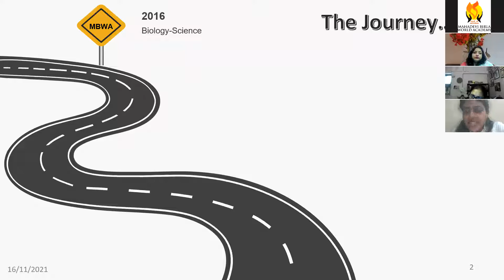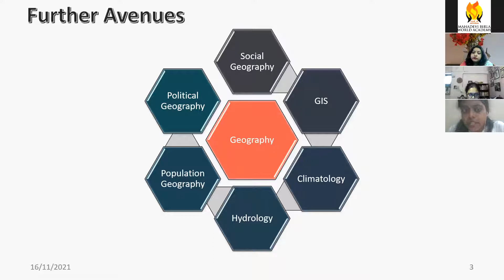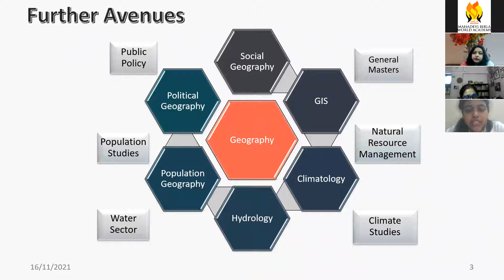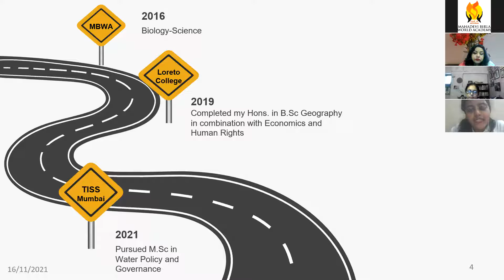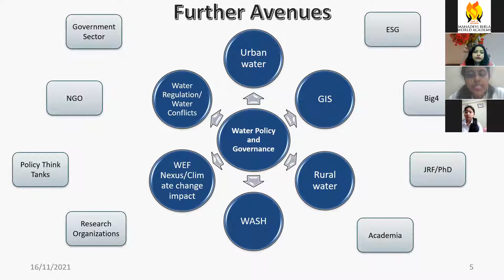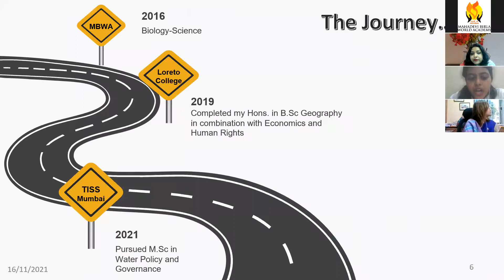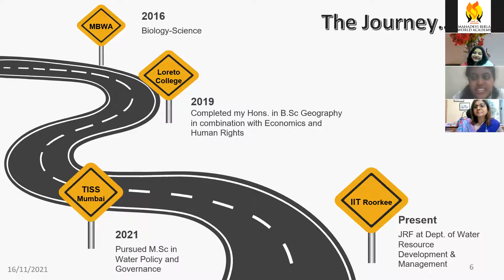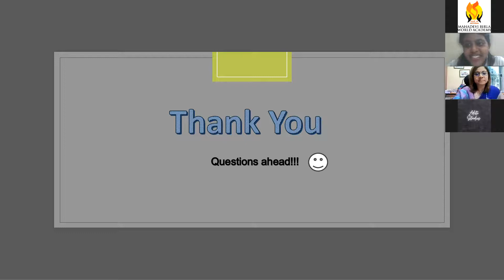Back To School 2021 Season 2 Session with Ms Purnanjali Chandra 16 11 2021